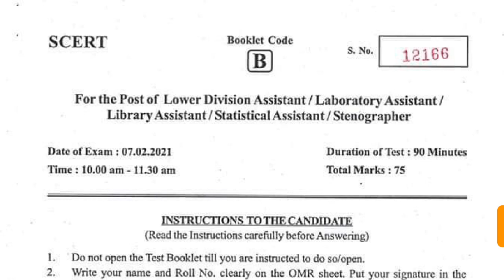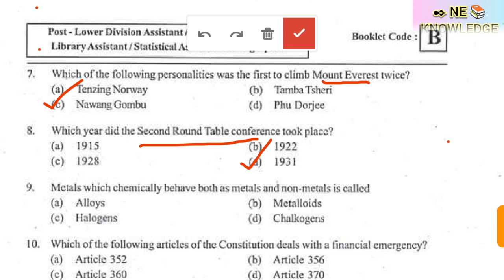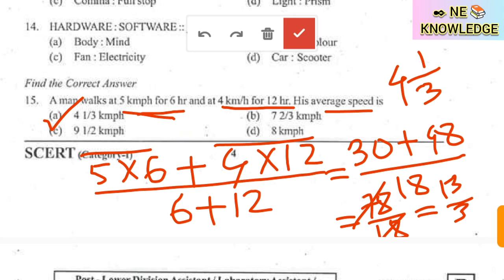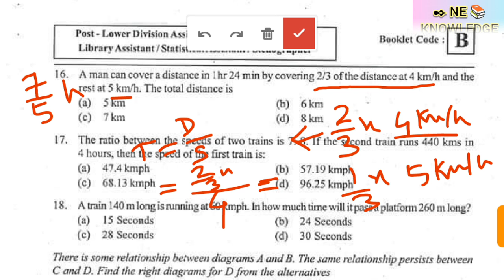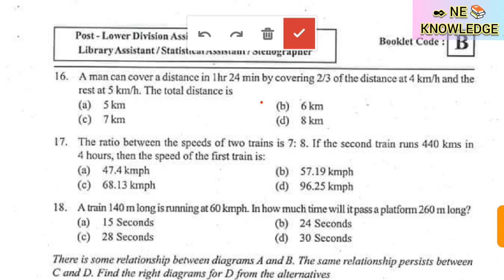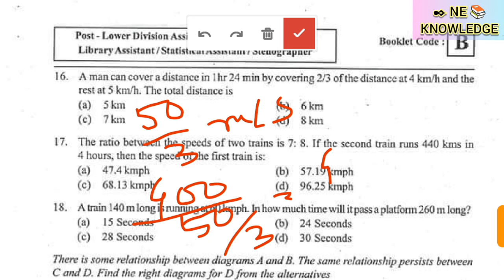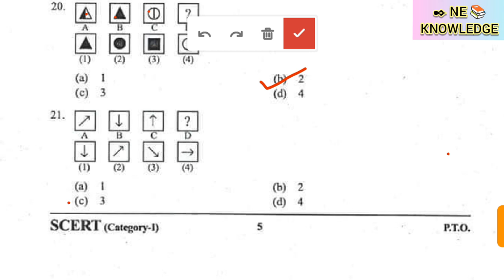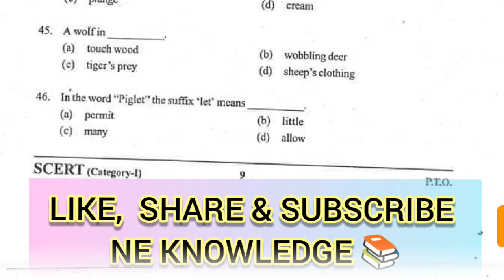Stenographer LDA library Assistant solved paper | Lower Division Assistant exam paper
Stenographer, LDA, library Assistant, Laboratory assistant, Statistical assistant Examination paper 2021. Exam was held on 07/02/2021. It will help you to prepare for various competitive examinations like JAA and othe Assam govt job.